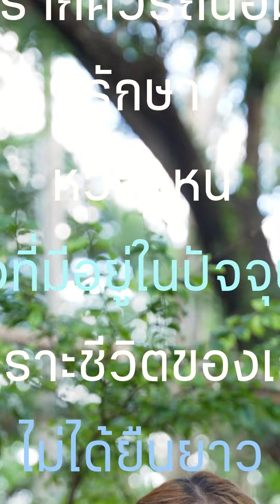ทำไมเมียมีความคิดแยกห้องนอนทุกคืน